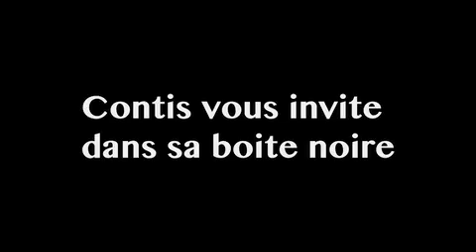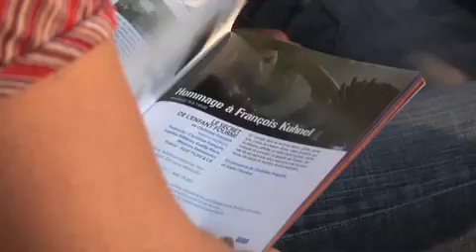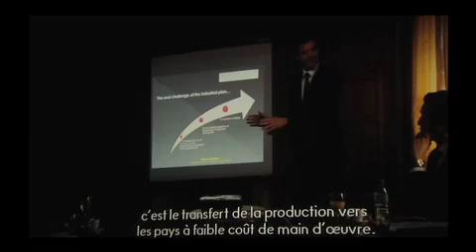Festival international de cinéma à Contis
En juin, venez à Contis découvrir le festival de cinéma.